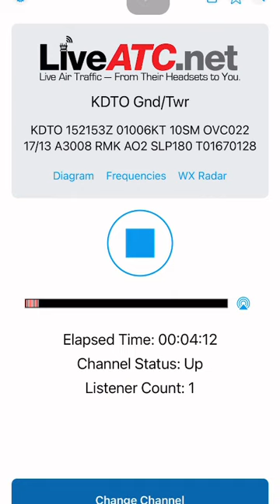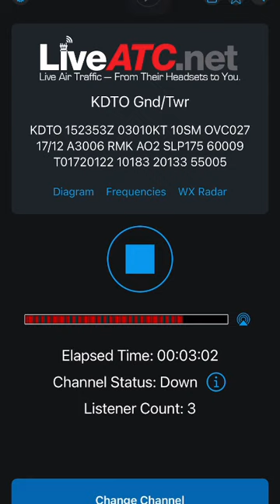Mason and Braden pattern work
Took Mason and Braden to Denton to do some pattern work. They normally fly out of Addison